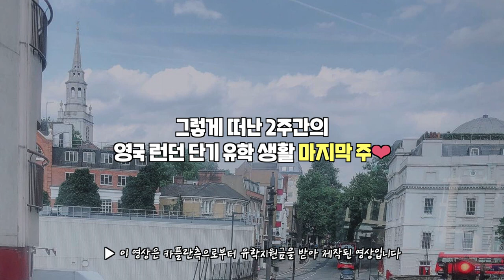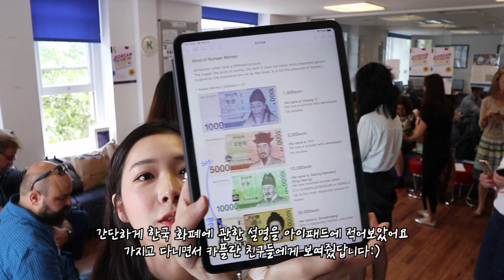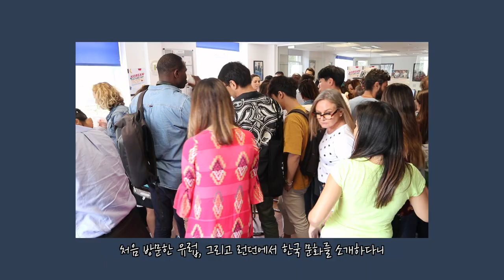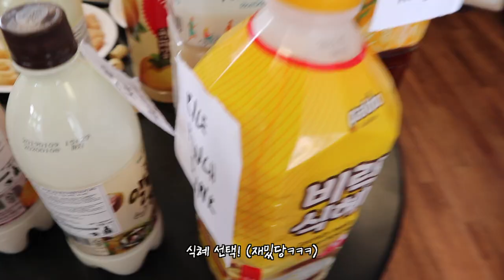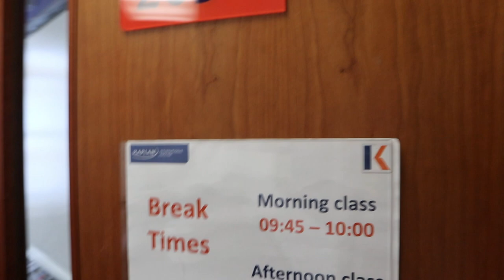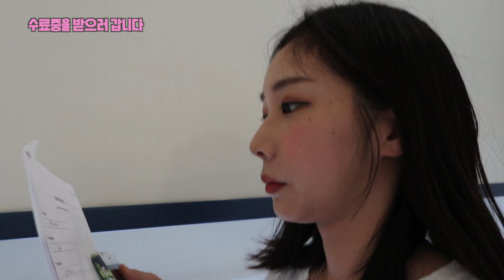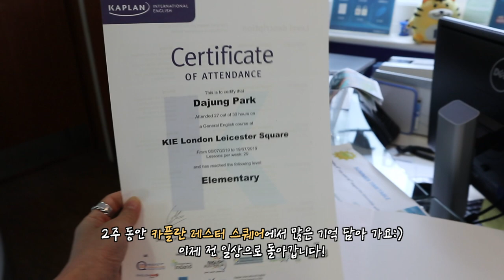나의 첫 유럽, 영국 런던유학 마지막 일주일❗️영알못 비단 only 영어로 수업받기😂, 외국인 친구들에게 한복입고 한국문화 알리기🇰🇷ㅣ박비단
▶ 이 영상은 카플란측으로부터 유학지원금을 받아 제작된 영상입니다.

1. 안녕하세요 비단입니다:)
드디어 영국 런던유학기 마지막주 영상입니다☺️
혹시 유학예정이 있으시다면.. 조금이라도 도움이 되시기를 바랍니당😍
(반대로 일상채널에서는 런던 일상을 보실 수 있어용 ex.먹방 및 여행기ㅋ.ㅋ)

2. 런던에서 신나게 돌아다녔던 것 같은데 그립기도 해요
학업과 일을 병행한다는 것은 역시나 힘들었지만 그속에서 행복했어요

요즘 뭐랄까. 꿈속에 사는 것 같은 기분이 들어요
꿈에서 깨고 싶지 않아서요
지칠수록 잠이 많아지더라구요...
오늘은 영화 인셉션을 다시 봐야겠어요😅

그런 날도 있는거죠. 이런 날도 있는거고!

❤︎❤︎You’re Special, have a awesome day today!❤︎❤︎